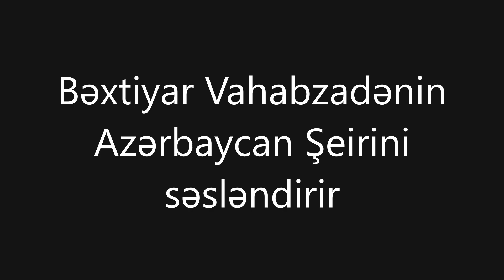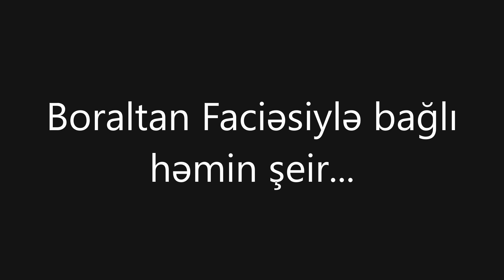Ərdoğanın Azərbaycan haqqında şeirləri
Türkiyə Respublikasının prezidenti Rəcəb Tayyib Ərdoğanın nitqlərindən Azərbaycanla bağlı olan poetik çıxışları "Ərdoğanın Azərbaycan haqqında şeirləri" başlığı altında topladıq